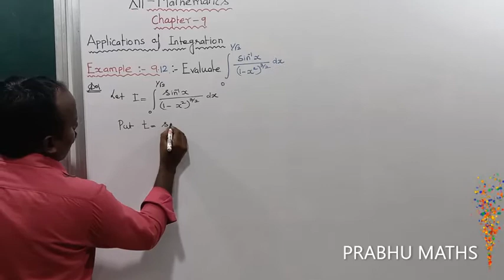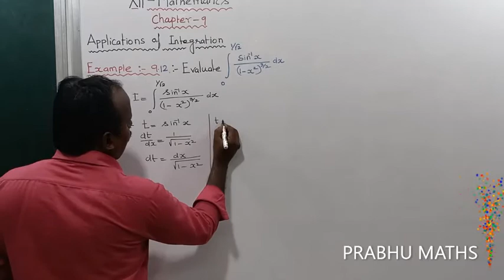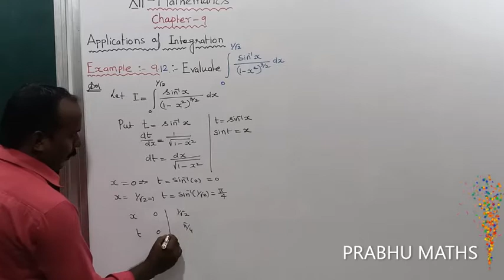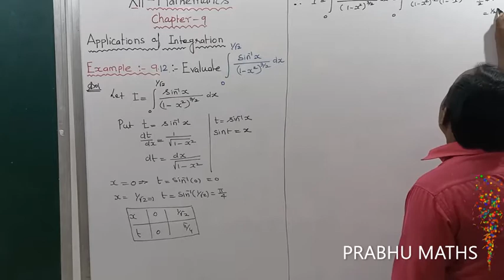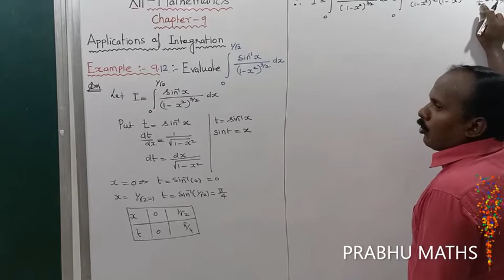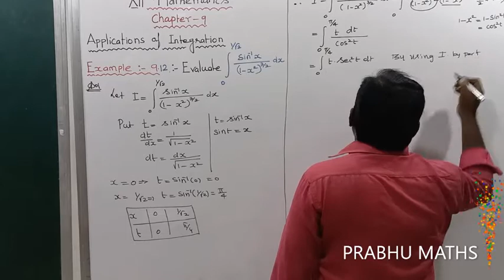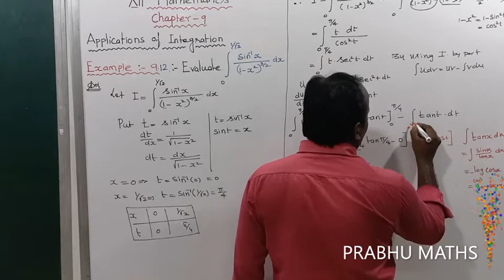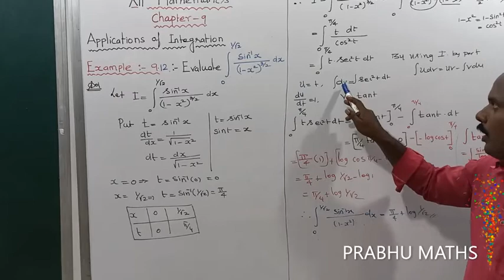EXAMPLE 9.12 | CLASS 12 MATHS |APPLICATION OF INTEGRATION |CHAPTER 9